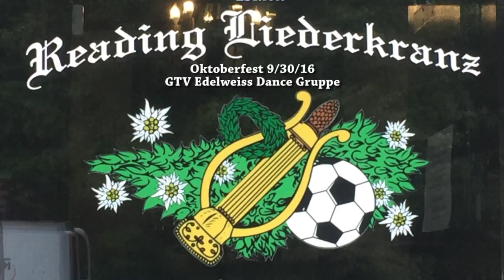GTV Edelweiss Dancers at Reading Liederkranz Oktoberfest 2016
September 30, 2016, the GTV Edelweiss Dance Gruppe from Reading & Berks County, Pennsylvania, USA, perform for an audience of more than three thousand at the annual Reading Liederkranz Oktoberfest on Mount Penn.

Video by Dave Kline.